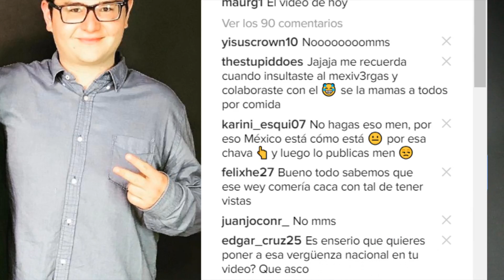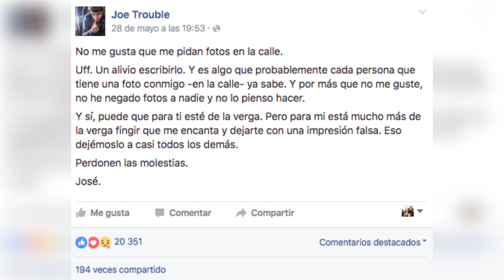¿Quién es más inteligente? - VIDEO EXCLUSIVO CON "LA MARS"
En este video entrevistamos a la polémica Mars Aguirre, la chica que dejó la prepa a los 16 años y fue viralizada en redes sociales como LadyUVM; además jugaremos un express quiz de preguntas básicas que TODO MEXICANO tiene que saber.

DINÁMICA PARA GANAR BOLETOS PARA VER A CHUMEL TORRES EN VIVO ESTE VIERNES 7 DE ABRIL EN EL TEATRO METROPÓLITAN:
2.- Activar las notificaciones (en la campanita)
3.- Mandarme screenshot de que ya lo hicieron
4.- Tener disponibilidad para ir al evento

¡Sigue a Mars!